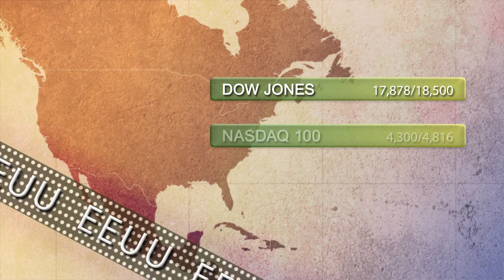Support and resistance levels 2nd march 2015